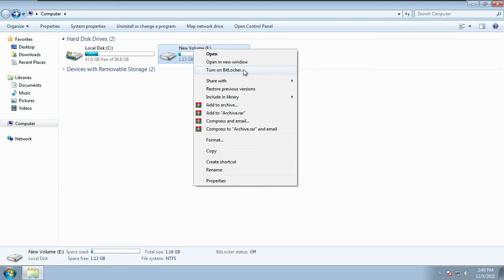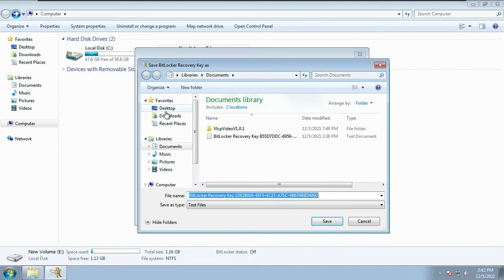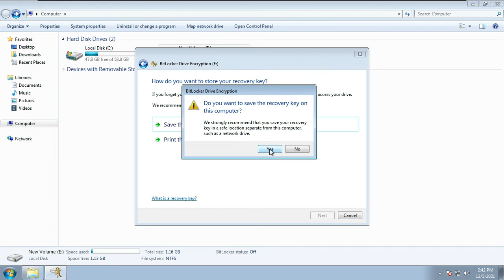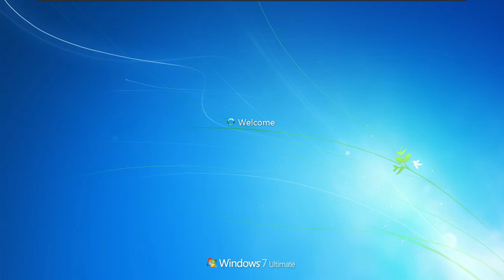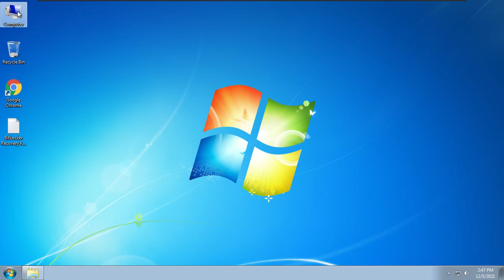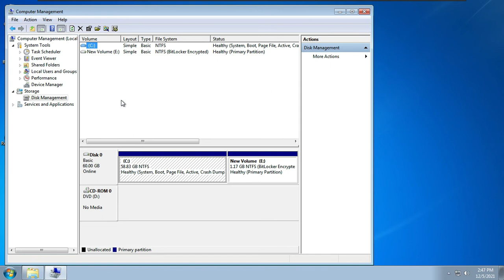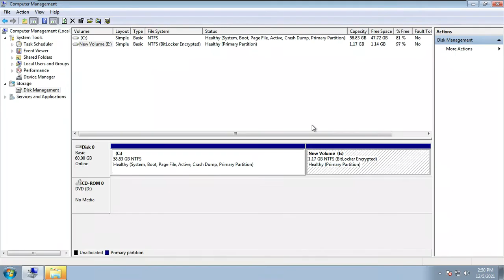Lock and Hide Disk Partitions to Secure Your Data | Lock the disk by Using Bitlocker